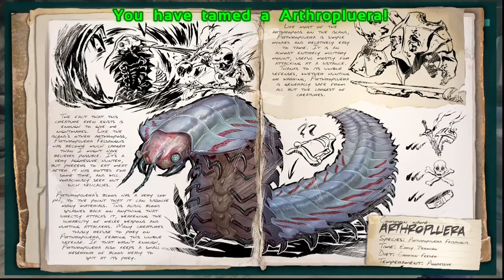ARK Survival Evolved How to Make Broth of Enlightenment and Tame Arthorpluera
Arthorpluera can be tamed using spoiled meat or Broth of Enlightenment.